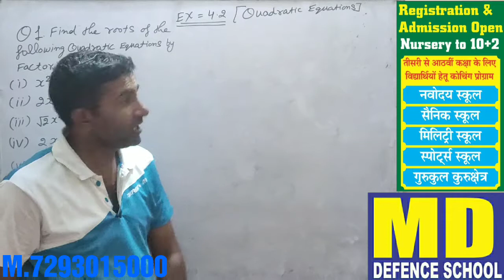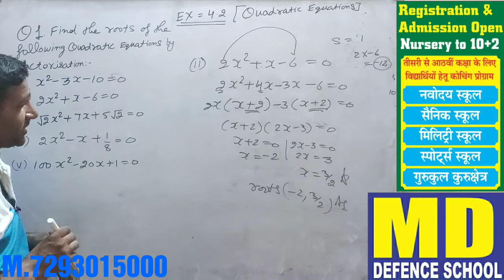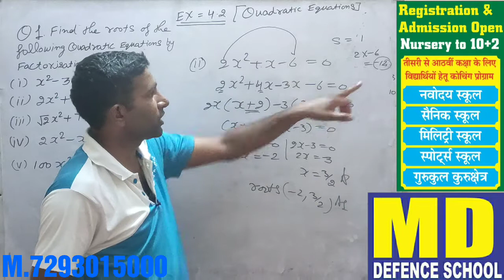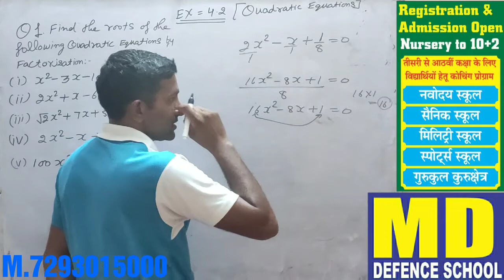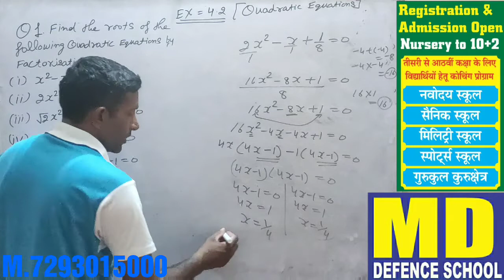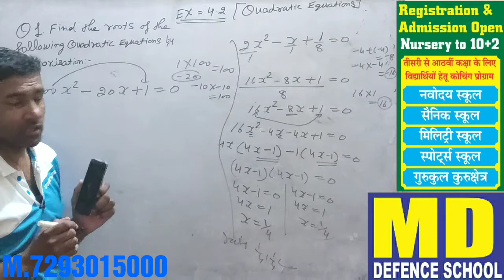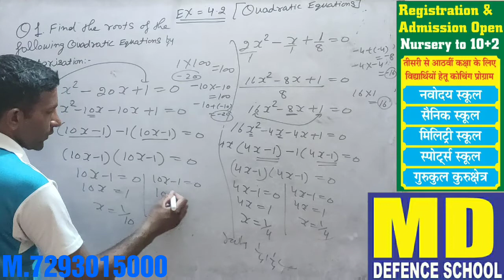Quadratic Equations || EX - 4.2 ,Q.No - 1 || NCERT || BSEH || CBSE || Maths simple way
MD Defence School,Jind ! M. 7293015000
Pre Nur. to 12th ( Medical / Non Medical / Arts )

Special Coaching for :- NDA ,Air force ,Navy,नवोदय विद्यालय ,सैनिक स्कूल, मिलिट्री स्कूल ,कुरुक्षेत्र गुरुकुल ,राष्ट्रीय इंडियन मिलिट्री स्कूल  ,स्पोर्ट्स  स्कूल की तैयारी के लिए तथा हमारे पेन ड्राइव या ऑनलाइन कोर्स खरीदने के लिए संपर्क करें 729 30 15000